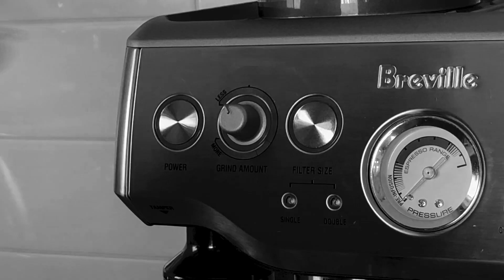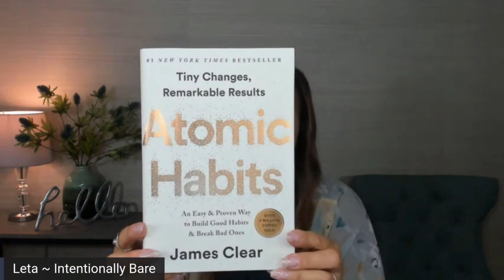Set it & Forget it… Why Habits Matter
Relying on energy and motivation to push us in the right direction is not realistic.  It’s the rare person that ‘feels like’ working out, planning their meals or batch cooking.
Creating daily and weekly healthy habits takes the pressure off of ‘feeling motivated’… it’s like putting your life on auto pilot.
Let’s talk about why intentionally creating healthy habits is so important, and the different habits that could make the biggest difference for your life and health journey.

Links:
Intentionally Bare products:

Keto Success with Intentionally Bare:
Are you brand new to keto? Or have you been trying keto but struggling to learn healthy keto the right way so you can get the amazing results you keep hearing about?  Join me in my ‘21 Days to Keto Success!’ (this is a hands on program, private Facebook group support, as well as easy to understand concepts so you can rock keto FAST!)  I’ll be your support coach and biggest cheerleader 😊